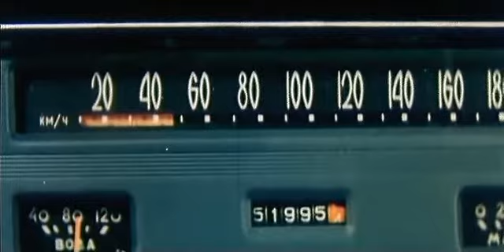tajnoe golosovanie SATrip xvid by Animat fenixclub com chunk 1